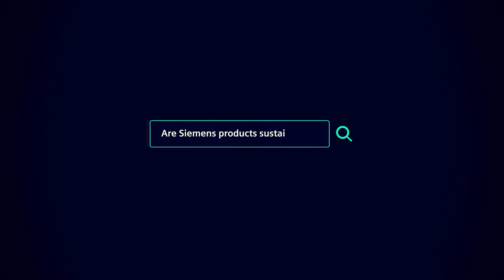Siemens Uses Amazon Nova to Boost Search Speed 3X | Amazon Web Services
Siemens is using Amazon Web Services (AWS) generative artificial intelligence (AI) capabilities in Amazon Bedrock to increase the speed and efficiency of search functionality for customers across industries. Exploring different large language models, it found Amazon Nova helped it to reduce costs while delivering the same high-quality, precise information—three times faster. Here, Senior Product Owner Digital Experience Melanie Mrochen and Enterprise Architect Christoph Lumme talk about Siemens collaboration with AWS to build a trusted AI-powered search solution.

Learn more about how AWS is helping its European customers innovate

Why AWS?